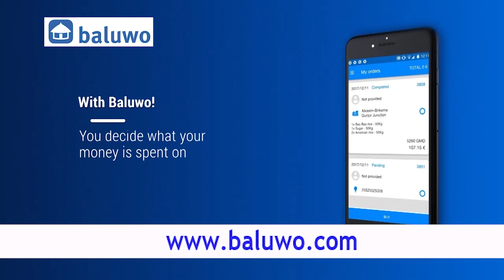Majac Media Run Challenge